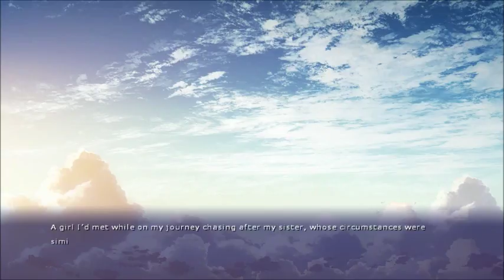Choosing Life || eden* - Part 27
It's time for Ryou to make a choice.  The choice between life or death.  Sion is pushing him towards one of those choices, but is he really going to leave her all alone?